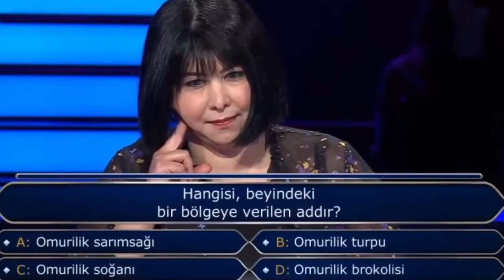MİLYONERDE OMURİLİK SOĞANI CEVABINI VEREN DOKTORDAN AÇIKLAMA GELDİ - KİM MİLYONER OLMAK İSTER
Bu gelişmelerin ardından bir açıklama videosu çekerek sosyal medyada paylaştı. İşte o açıklama.